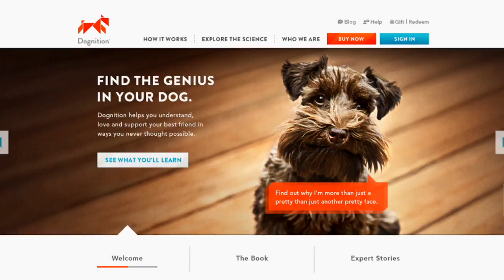The Genius of Dogs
Dognition.com, created by two Duke professors, offers dog-owning customers a series of tests to determine their pooch's relative strengths and weaknesses in various thinking skills, from empathy to cunning to memorization.

As users enter the results of their individual dogs' behaviors, they will be acting as "citizen scientists," by contributing to a data set that can be used by researchers studying dog cognition.

The two professors behind the site are Brian Hare in evolutionary anthropology and Kip Frey, J.D. '85, in the Law School and School of Public Policy.

Hare is the director of the Duke Canine Cognition Center which studies animal cognition. His new book "The Genius of Dogs: How Dogs Are Smarter Than You Think" is also set to release today.

Frey is a professor of the practice at Duke's Sanford School and the director of Duke's Law and Entrepreneurship Program and a serial entrepreneur, running technology companies such as Accipter and OpenSite.

The cost to use dognition.com is $59.95 for a one-time assessment and then $9.95 per month for ongoing activities and updates.